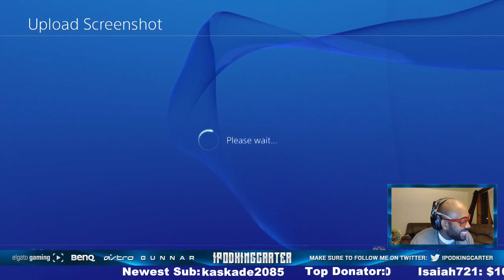MADDEN 15 Ultimate Team FaceCam - 15 Pro Bundle Pack Opening | We Have The ELITE Curse!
MADDEN 15 CF IPODKINGCARTER PS4 GAMEPLAY!